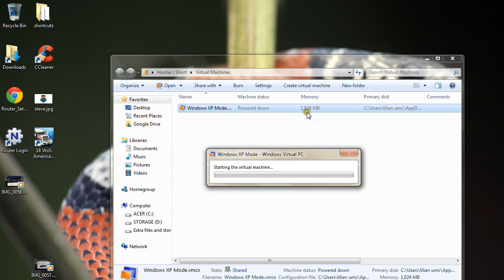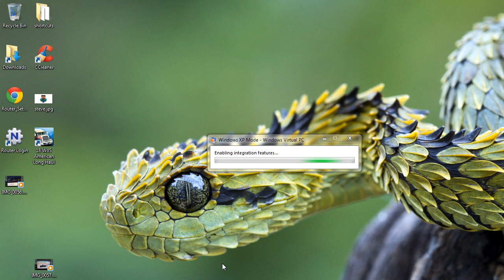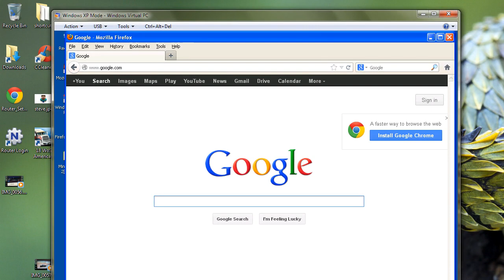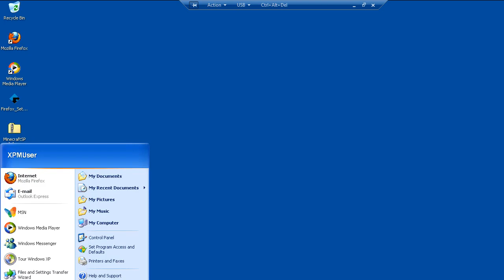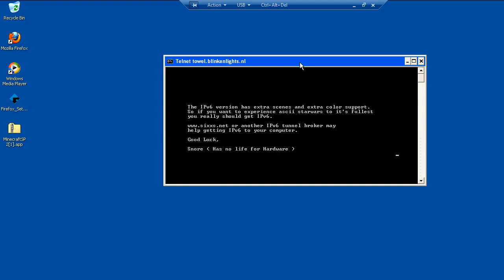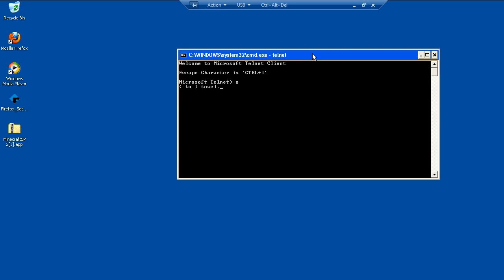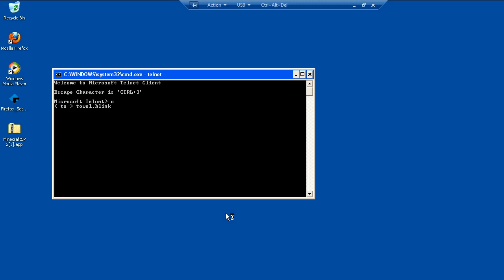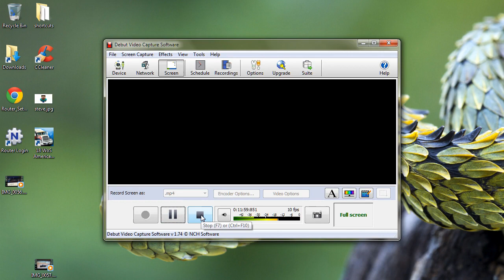windows xp mode for windows 7 pro and telnet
thanks to telnet and the star wars trick :) and also thanks to the composer of the theme song jhon williams :)